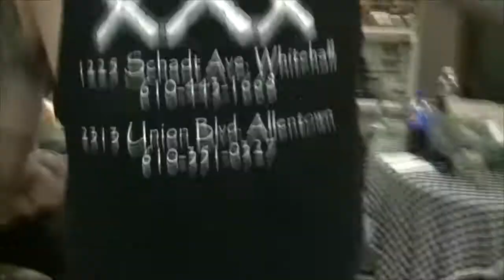Randy was Smoking Again - May 22, 2015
Back to negative reinforcement for Randy as he admits to smoking at MetalFest. Azkath takes a chain to him...